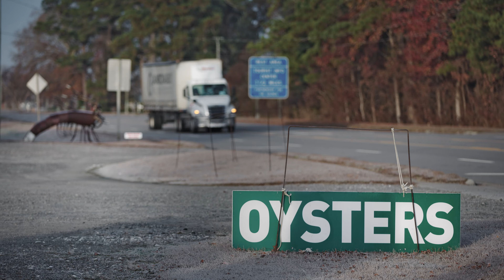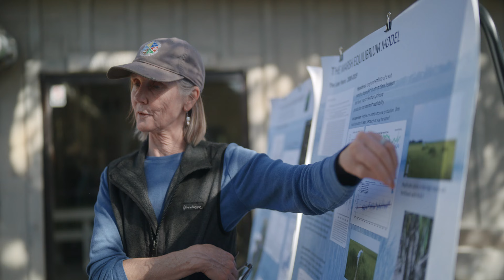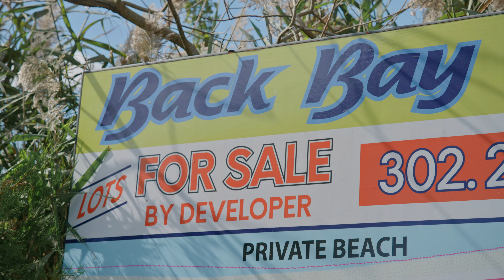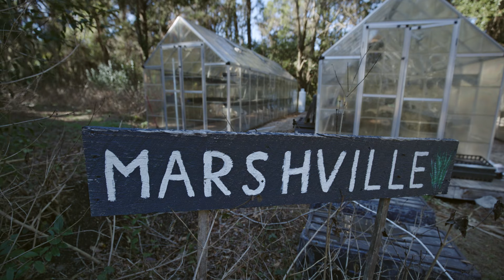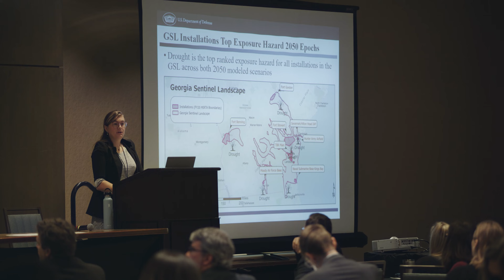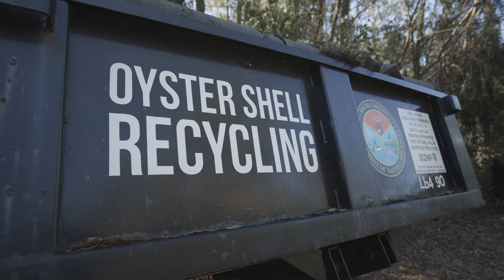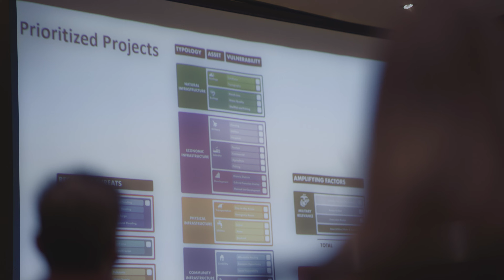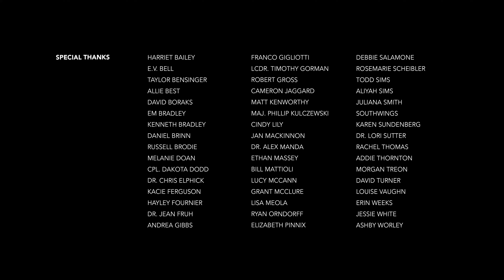Marsh Forward: The South Atlantic Salt Marsh Initiative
Salt marshes are some of the most productive and valuable habitats on the planet – but these critical wetlands are facing existential threat, from accelerating sea-level rise and coastal development.

The Cornell Lab's Center for Conservation Media is proud to partner with the South Atlantic Salt Marsh Initiative (SASMI), a diverse partnership working across sectors and state lines, in a bold effort to preserve a million-acre corridor that still thrives along the coasts of North Carolina, South Carolina, Georgia, and Florida.